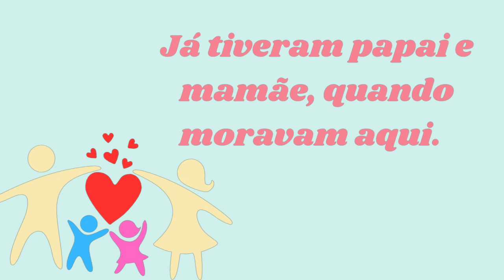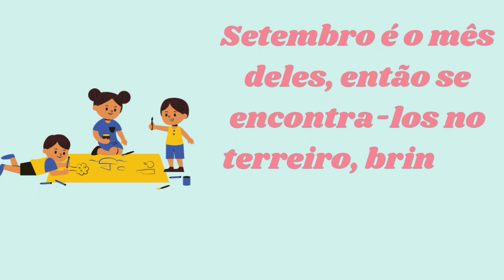Erê - As Crianças da umbanda. ( Umbanda para criança).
Esse vídeo falará sobre os eres na umbanda é no terreiro, de forma simples e infantil.

A umbanda para criança sempre optará por vídeos nesse contexto infantil.

Sigam no Instagram ( Umbandapracrianca).

Axé 🌸